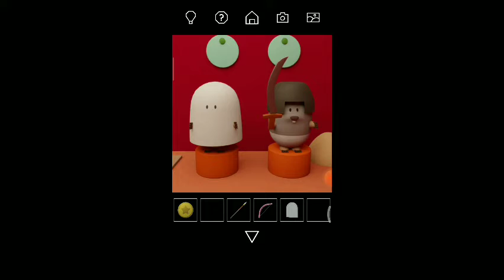Escape Collection Pyramid Nicolet